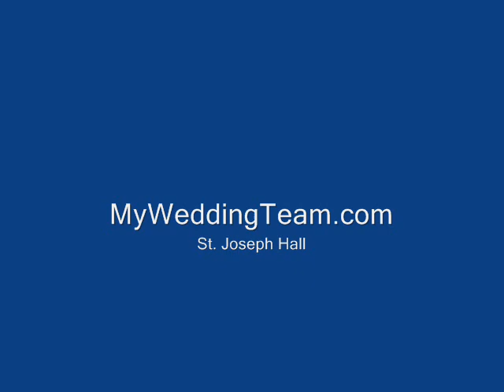St Joseph Hall - MyWeddingTeam.com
Another successful wedding by My Wedding Team!